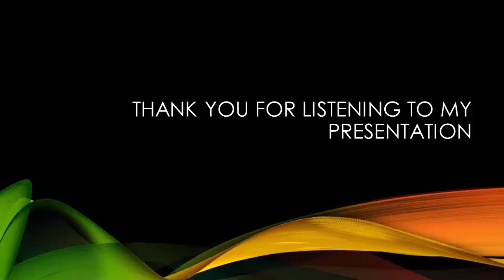¡SORPRESA! Ginny Hoffman se SUIC1D4 en prisión y deja un mensaje impactante para Héctor Parra